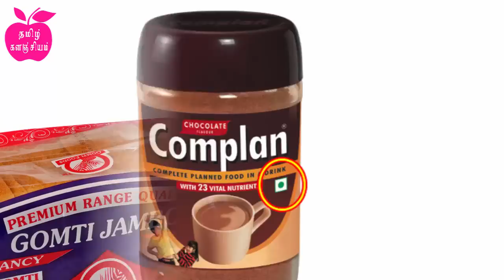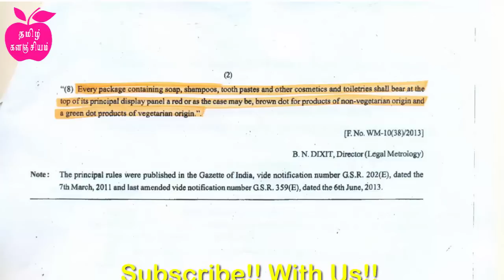இந்த சின்னத்தின் ரகசியம் தெரியுமா ? Do you know the secret behind this green dot on toothpaste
Find out the reason behind the Green dot surrounded by green square on some indian food items like soap, shampoos, tooth pastes, cosmetics, toiletries, Biscutes, bread, complan,

As per the notification issued by Department of Consumer Affairs on 16th June 2014, “Every package containing soap, shampoos, tooth pastes and other cosmetics and toiletries shall bear .at the top of its principal display panel a red or as the case may be, brown dot for products of non-vegetarian origin and a green dot products of vegetarian origin”. [This point has been inserted In the Legal Metrology (packaged Commodities) Rules 2011, in rule 6, after sub-rule (7)]
The Notification can be viewed and downloaded by clicking on this link: